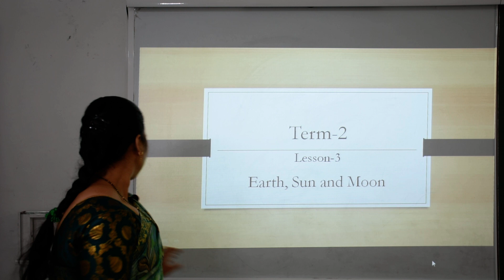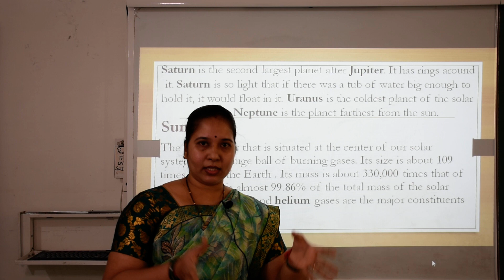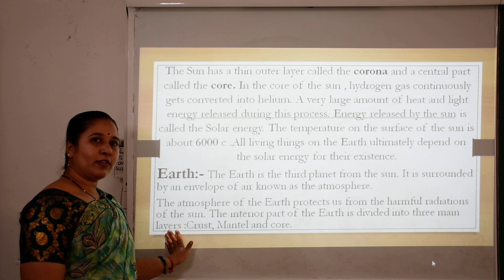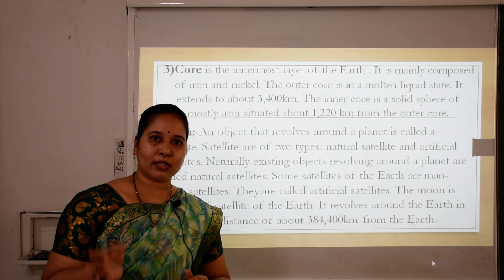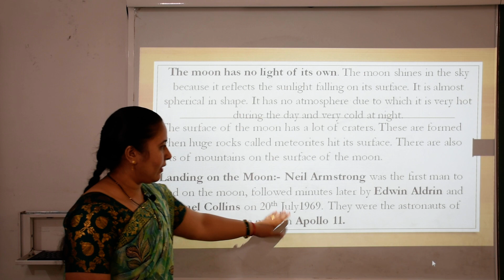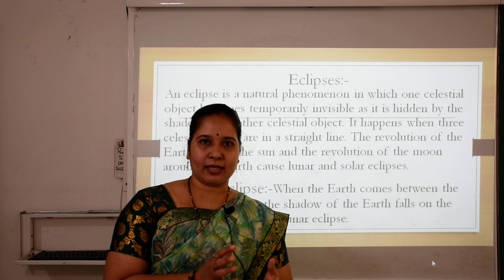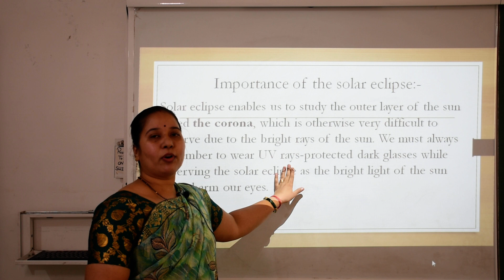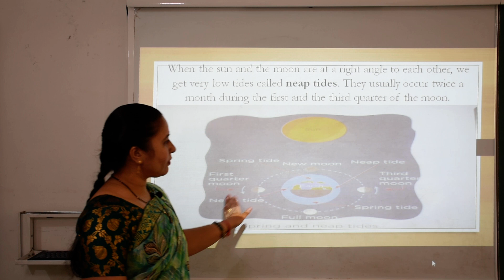Class 5th Science (Video No.11)